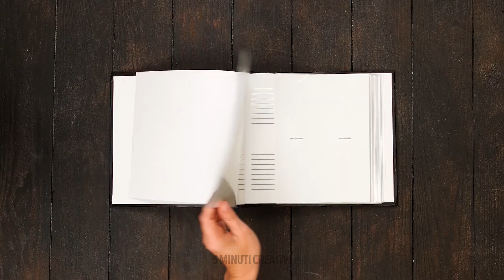Modi semplici per coltivare frutta e verdura 🌱 Suggerimenti utili per il giardiniere che c'è in voi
🌼 Salve, amici pollici verdi! Siete pronti a intraprendere un viaggio nella coltivazione di frutta e verdura deliziosa direttamente a casa vostra? Oggi abbiamo alcuni fantastici consigli e suggerimenti che vi aiuteranno a liberare il giardiniere che è in voi e a creare un orto rigoglioso e pieno di prodotti freschi. Non dimenticate di mettere "Mi piace", commentare e iscrivervi a 5-Minute Crafts per ricevere altre entusiasmanti ispirazioni fai-da-te. 🎉 CALENDARIO: 00:02 - Un'utile soluzione per le piante. Come coltivare le rose 00:15 - Come coltivare il mais in casa 00:48 - Come coltivare le more 01:05 - Trucchi per piante facili da coltivare